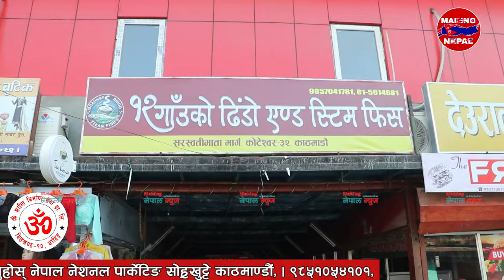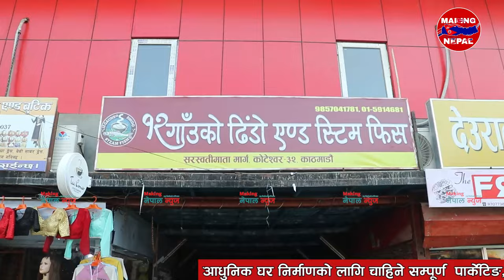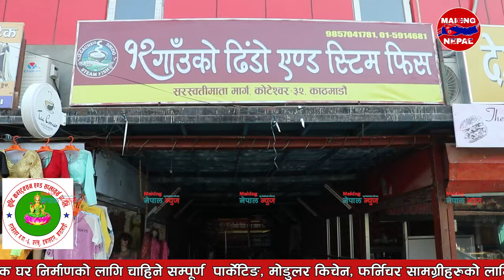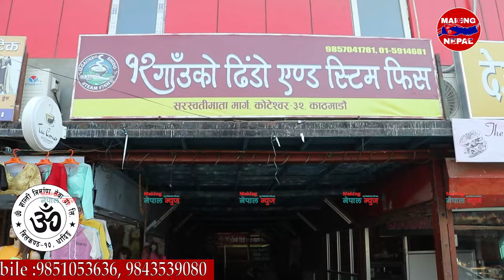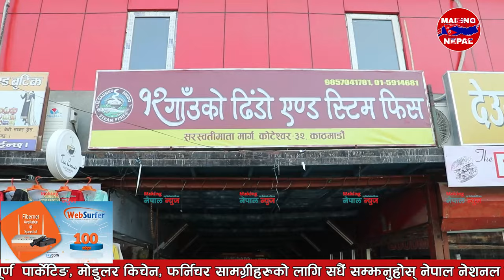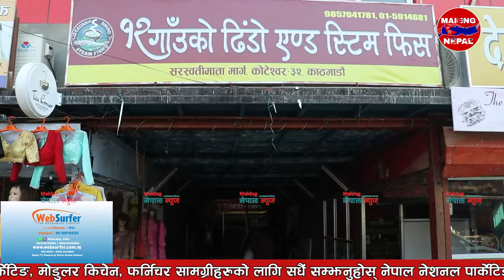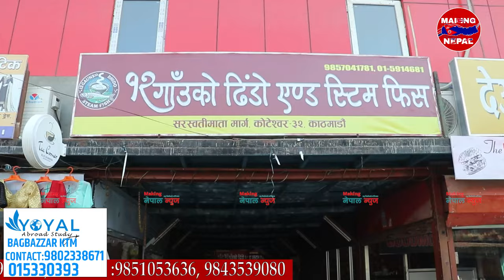12gaun को नाम बाट नै खोले होटल समीरको बिरोध गर्नेहरुलाई दिए कडा द#नक अबको एक्सन किङ्ग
12gaun को नाम बाट नै खोले होटल समीरको बिरोध गर्नेहरुलाई दिए कडा दनक अबको एक्सन किङ्ग
Host : Hari Prasad Pathak
Edit :rabin bc

सूचना विभाग दर्ता नं : 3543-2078/79
प्रेस काउन्सिल दर्ता नं 3528
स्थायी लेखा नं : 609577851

Making Nepal Presents :-
यस च्यानल मा रहेका गीत, संगीत तथा Video हरु कपि, Download गरी अन्य Channel मा upload गरेको पाएमा प्रचालित कानुन बमोजिम कडा भन्दा कडा कारबाही गरिनेछ ।

Making Nepal Pvt. Ltd.is a registered company under the company act of Nepal Government for news and unlimited entertainment